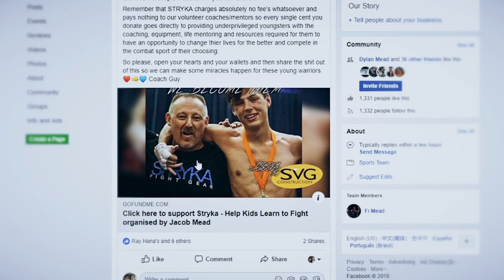Stryka Fight Team Promotional Video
This is a short promotional video I flimed, edited and directed for an MMA fight team based out of Northam, Western Australia. They're highly skilled and motivated and I had such a great time putting this together. I'm very grateful for Stryka giving me the opportunity.